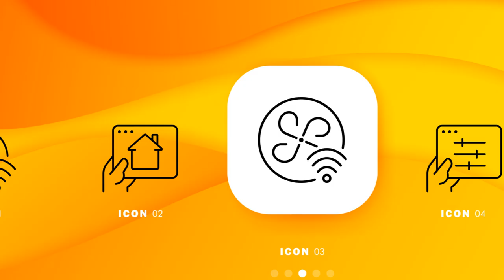Expert Reveals Top 3 Home Automation Secrets for 2024.homeautomation2024 .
Get ahead of the game with the top 3 home automation secrets for 2024! Learn about the best robot vacuum, smart AI home cleaning, and pro robots in this expert video.
Learn the top 3 home automation secrets for 2024 from an expert in the field! Discover the best robot vacuum, smart AI home cleaning, and more. homeautomation2024 bestrobotvacuum2024 smartaihomecleaningLearn the top 3 home automation secrets for 2024 from an expert in the field! Discover the best robot vacuum, smart AI home cleaning, and more. homeautomation2024 bestrobotvacuum2024 smartaihomecleaningLearn the top 3 home automation secrets for 2024 from an expert in the field! Discover the best robot vacuum, smart AI home cleaning, and more. homeautomation2024 bestrobotvacuum2024 smartaihomecleaningGet ahead of the curve with the top 3 home automation secrets for 2024! From the best robot vacuums to smart AI home cleaning, this expert reveals the latest in pro robots to make your home smarter than ever.